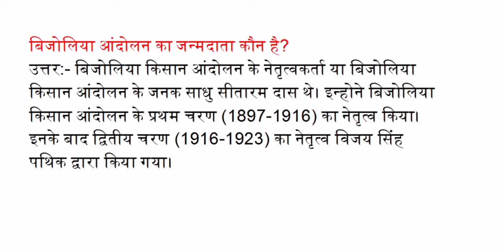बिजोलिया आंदोलन का जन्मदाता कौन है?